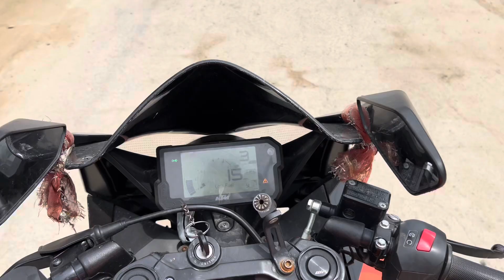Aaj Ghar Pe Kinnar Bhadai Dene Aaye 💃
Aaj ka din majedad tha kinnar ka dance ek no ka tha paise le gaye dua de gye

Inko kabhi naraz nahi karna